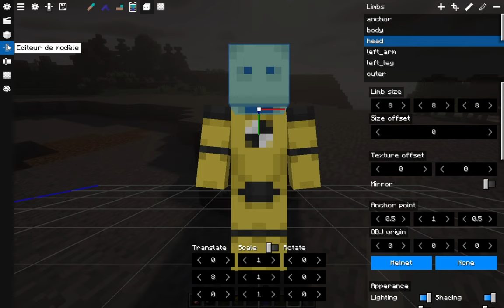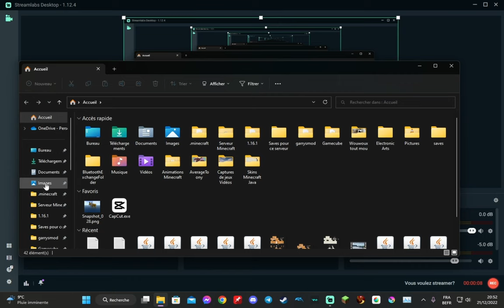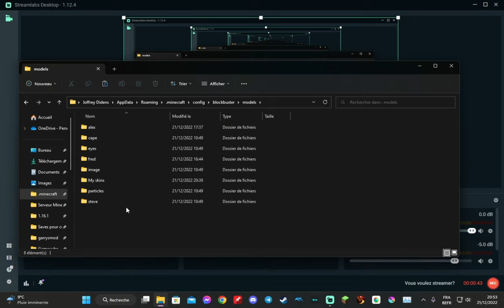Comment importer des skins dans le mod Blockbuster